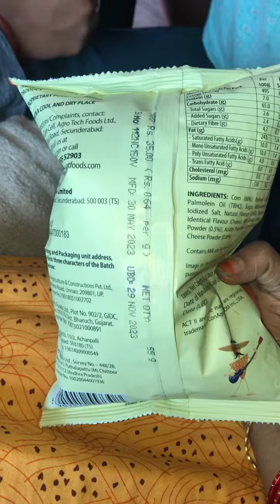Act II Nachos - cheese flavour 17-7-23